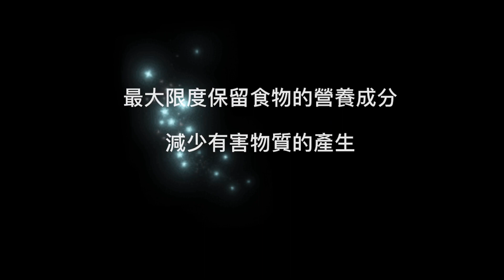【戶外料理】 露營清晨會如何醒來～戶外好物分享 UNIFLAME Multiway Mini Roaster 多用途迷你燒烤網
清晨悅耳的聲音繚繞，心甘情願起床出去走走，晨光美景中，舒服享用美味早餐 (片尾有戶外好物分享，歡迎露友一起留言交流)